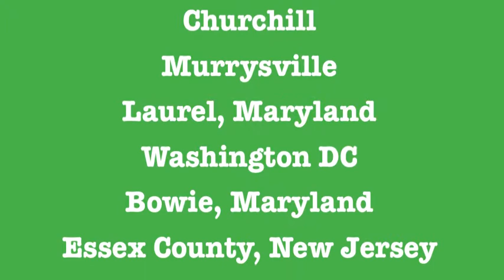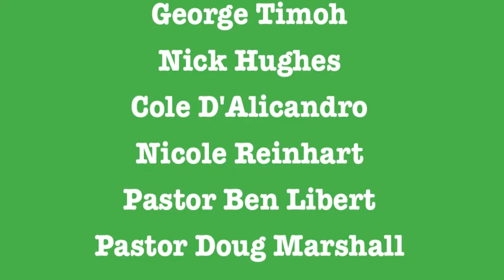Welcome Back Crestfield Camp to Computer Reach - July 30 2012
Computer Reach welcomed back Liz Carras and her Crestfield Camp and Conference Center  summer campers for a Monday afternoon session cleaning laptop power cords and our laptop outer cases.   Grimy work indeed, with bottles of Simple Green and Goo Gone, and loads of paper towels ... very helpful toward the cause of recycling computers and giving them back in clean and working order to communities in need.

These 20 campers and staff from Pittsburgh, Pitcairn, Monroeville, Regent Square, Bowie Maryland, Laurel Maryland, Washington DC and Essex County New Jersey all worked in the humid heat of the warehouse today to prepare over 100 power supplies and 50 laptops for use in the field.

Many thanks and WELCOME BACK for the 3rd time this summer.

from  Dave Sevick and Marty Swartz